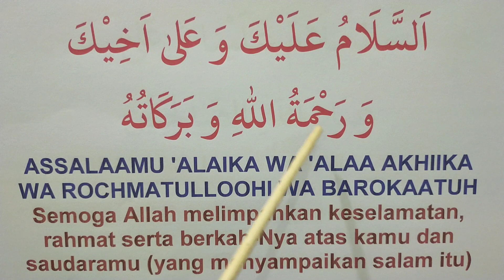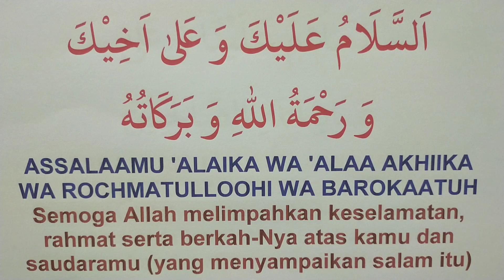Doa Jawaban Apabila Ada Orang yang Titip Salam - Wongsantun Sejuk